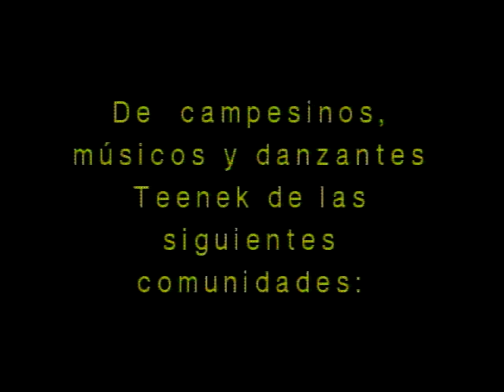2. Rituales agroecológicos de los Teenek. Gente de maíz.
Para la cultura teenek o huasteca, el maíz es sagrado; su vida no tiene sentido sin él. Aún en nuestros días los teenek ofrecen rituales y ofrendas a la Madre Tierra, al dueño del monte y a Dhipaak, el alma del maíz. A partir de su propia experiencia, el comunicador teenek Benigno Robles habla de algunos rituales del ciclo agrícola del maíz y expresa su preocupación por los jóvenes que empiezan a abandonar sus tierras, sus costumbres y sus tradiciones. Se acompaña con danzas y música Teenek.